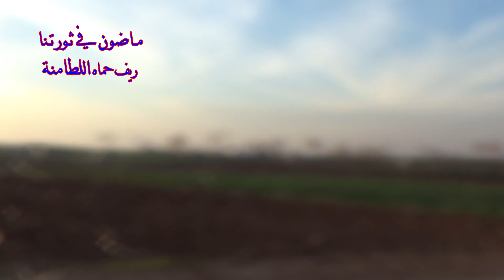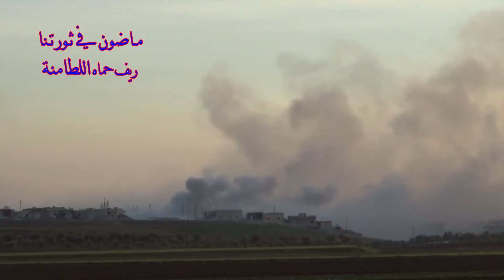أكثر من مئة صاروخ دُفعة واحدة من حواجز النظام على مدينة اللطامنة بريف حماة 10-1-2018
لمن أراد متابعتنا على التويتر  أهلاً  بكم